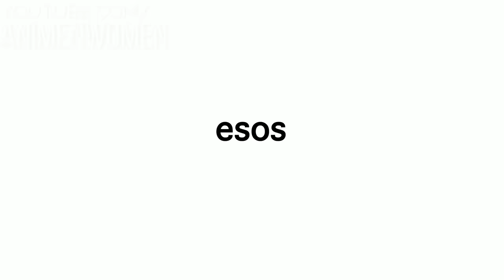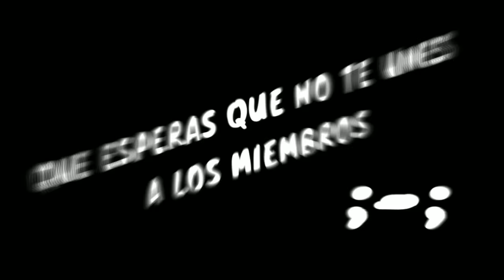⚡ DERROTA A SUS ENEMIGOS DE UN SOLO GOLPE! | ONE PUNCH MAN | RESUMEN COMPLETO | TEMPORADA 3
💥Descargue Honkai: Star Rail y sortee el nuevo personaje de cinco estrellas Jing Yuan , y use el código de regalo para obtener 50 Jade Estelar: HSRVER10JYTGHC, válido hasta 06/06/2023

💥Honkai: Star Rail, un juego RPG de fantasía espacial, con épicos diseños de animación y una variedad de personajes.

Este es el resumen de ONE PUNCH MAN TEMPORADA 3